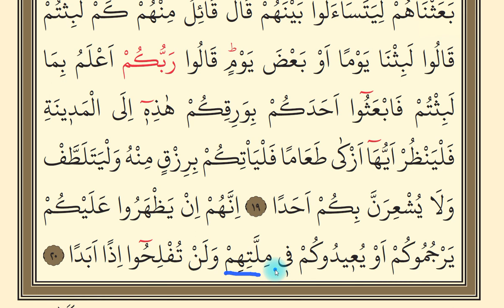Kehf Suresi 16-20. Ayetler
Kehf suresi 16-20. ayetlerin yüzünden okunuşu. 2. sınıf dersleri